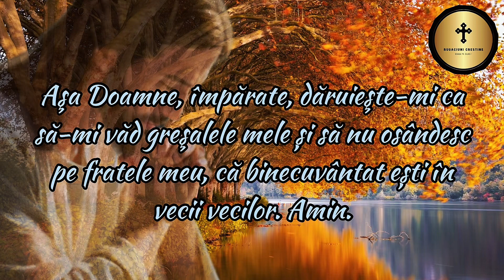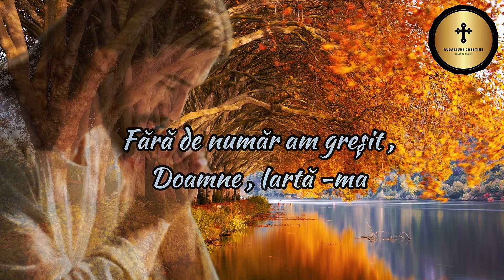Rugăciune Sfântului Efrem Siriul ii ajuta pe toți credincioșii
Afla puterea rugăciunii și Lasă-l pe Dumnezeu sa între in inima ta și sa îți lumineze calea spre liniște și fericire veșnica . Roaga-te împreuna cu mine zilnic și uita d griji , stres boala sau nevoi. Roaga-te cu încredere și cu speranța și tot ceea ce vei cere el îți va da ! ✝️❤️🕊️

Dacă nu ați făcut-o pana acum , va Invit sa va abonați canalului meu pentru a primii rugăciunile zilnice !

Pe acest canal veți găsi rugăciuni creștine minunate
Mai jos veți vedea o parte din ele : ✝️

Rugăciuni de seara
Rugăciuni de dimineața
Rugăciuni miraculoase
Rugăciuni in caz de boala
Rugăciuni de mulțumire
Rugăciuni de iertare
Rugăciuni pentru familie
Rugăciuni de mame
Rugaciuni pentru copii
Rugaciuni creștine
Rugaciuni de supărare
Rugaciuni de sănătate
Rugaciuni de iubire
Rugaciuni către Domnul Nostru
Rugaciuni către Maica Domnului
Rugaciuni către Sfânta Treime
Rugaciuni către Dumnezeu